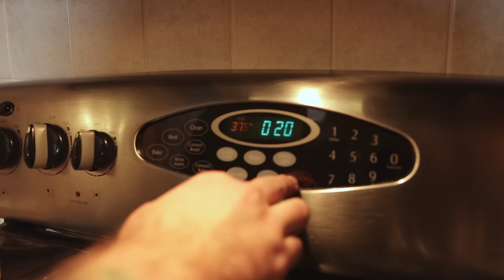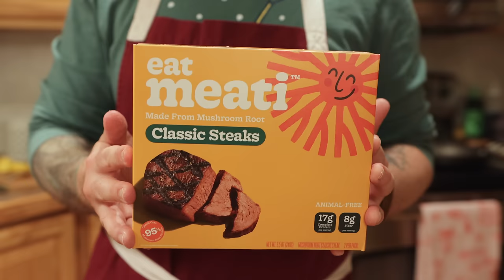A Week of Comforting Meals (+ Post-Holiday Melancholy)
Happy new year, friends! This time of year can be difficult so I hope this video brings you some good vibes. 🥰

✹ Find Us! ✹

If you feel called to support our YouTube channel, you can do so by clicking the "Join" button right above this description box. 💕

0:00 Intro
0:25 Buffalo Tofu
1:54 Stuffed Shells
5:31 Christmas Breakfast
6:11 Christmas Dinner
7:32 Tiramisu (Part I)
8:49 Lemon Chickpea Orzo Soup
10:22 Tiramisu (Part II)
11:11 Red Chickpea Curry
13:09 Tiramisu (Part III)
14:32 Japanese Curry & Tofu Katsu
17:09 Oreo Pie w/ Silken Tofu Chocolate Mousse
18:10 Outro